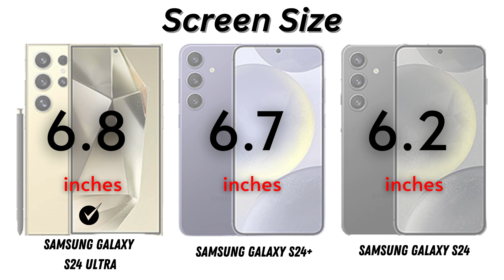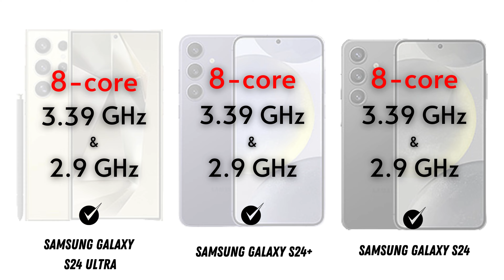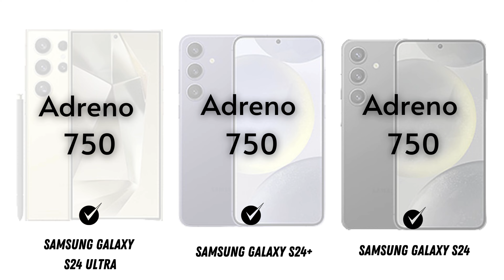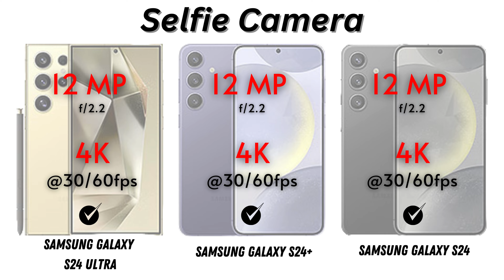Samsung Galaxy S24 Ultra VS Samsung Galaxy S24+ VS Samsung Galaxy S24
Title: Samsung Galaxy S24 Ultra vs. Samsung Galaxy S24+ vs. Samsung Galaxy S24: Detailed Comparison and Specifications

Description:
In this video, we dive deep into the latest flagship smartphones from Samsung – the Galaxy S24 Ultra, Galaxy S24+, and Galaxy S24. Join us as we compare these three devices, exploring their features, specifications, and unique capabilities.

📱 Design and Build:
Discover the distinctive designs of the Galaxy S24 Ultra, S24+, and S24 as we analyze their build materials, dimensions, and overall aesthetics. From premium finishes to ergonomic considerations, we'll break down the visual appeal of each device.

🔍 Display Technology:
Get an in-depth look at the display technologies utilized in these smartphones. Uncover details about screen sizes, resolutions, refresh rates, and any special features that enhance the visual experience, such as HDR support and advanced color technologies.

🚀 Performance and Hardware:
Explore the power under the hood! We'll dissect the processing capabilities, RAM, and storage options of the Galaxy S24 series. Understand how these devices handle multitasking, gaming, and resource-intensive applications.

📷 Camera Systems:
The camera setups on the S24 Ultra, S24+, and S24 are crucial aspects. We'll break down the specifications of each camera, exploring megapixel counts, lens types, and any unique features such as optical zoom, night mode enhancements, and AI capabilities.

🔋 Battery Life and Charging:
Battery life is a key consideration for smartphone users. We'll discuss the battery capacities of the Galaxy S24 lineup and examine any advancements in charging technologies, including wired and wireless charging capabilities.

🌐 Connectivity and Features:
Learn about the connectivity options available on these devices, including 5G capabilities, Wi-Fi standards, and any additional features such as water resistance or biometric security.

🔄 Software and User Interface:
Discover the software experience offered by the Galaxy S24 series. We'll explore the user interface, software enhancements, and any unique features that set Samsung's devices apart from the competition.

🔄 Conclusion:
Summing up our detailed comparison, we'll provide insights into which Galaxy S24 model might be the right fit for your needs and preferences.